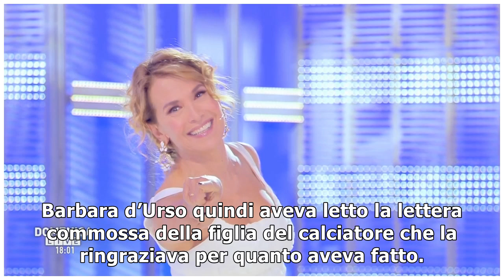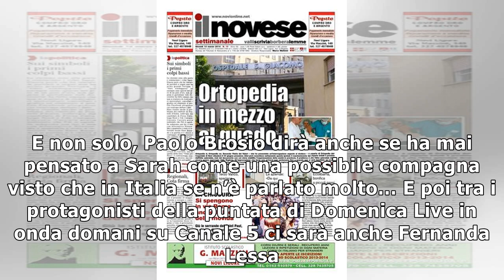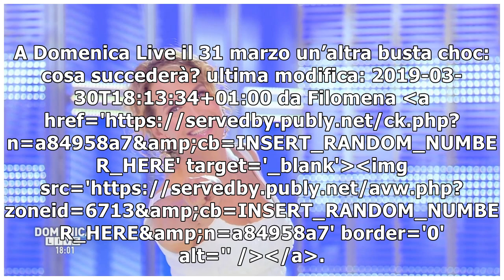A Domenica Live il 31 marzo un’altra busta choc: cosa succederà?